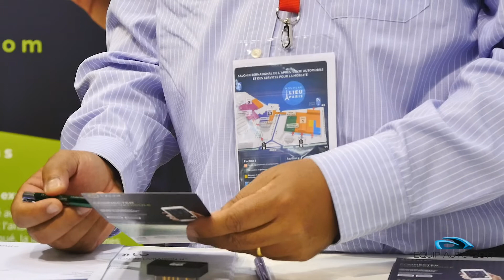Découvrez la startup Smarto sur L'Innovation & Startups Park | EQUIP AUTO 2017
Fondée en 2014 par T. Nacer Expert en réseaux embarqués automobiles, SMARTO est spécialisée dans les systèmes embarqués automobile, l’ingénierie de la connectivité et l’internet des objets. Le cœur de métier de SMARTO est le  véhicule connecté. SMARTO, c’est une équipe d’ingénieurs et chercheurs experts dans les réseaux embarqués, et les architectures électriques et électroniques automobiles. SMARTO développe et commercialise des produits innovants facilitant l’usage et offrant une nouvelle expérience aux utilisateurs. Fort de cette expertise, SMARTO accompagne aussi ses clients grands comptes dans le développement de leur projet R&D.